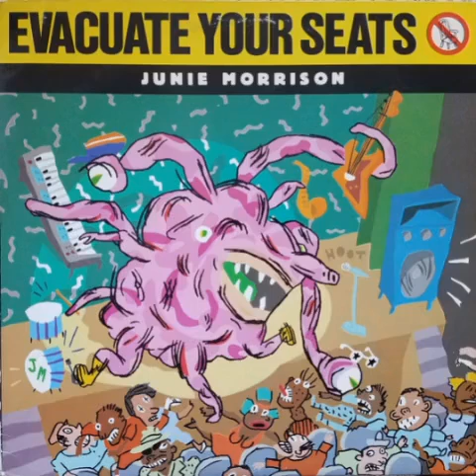Junie Morrison - Here With You Tonight